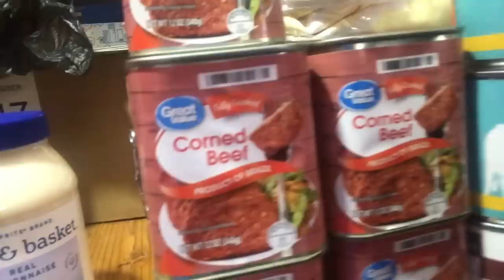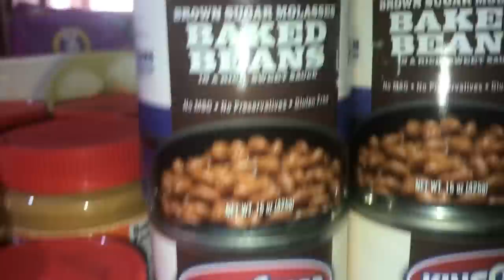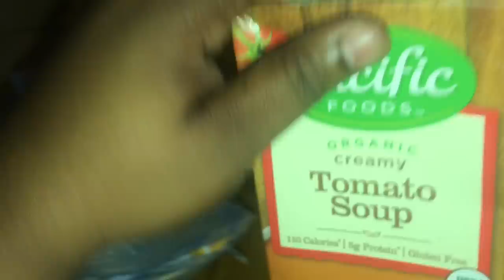WHAT I DID BEFORE THE CAR ACCIDENT 3 BARRELS OF LOVE FROM BOSTON Massachusetts